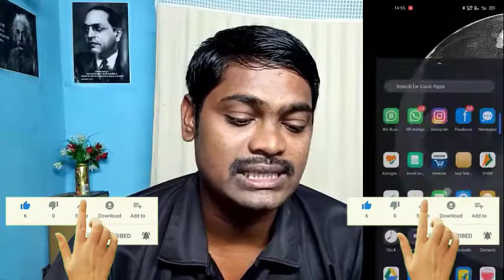Whatsapp లో చాలా మందికి తెలియని tricks & tips 2020 In telugu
# Stalin tech Telugu # mamidistalin #
(OR)
Please support my YouTube channel(Stalin tech Telugu) and me which can boost me up to create more creative and more quality technical videos like android tips and tricks and windows tips and tricks and also on how to earn money online from the comfort of home from you tube, blog etc. along with fun and entertainment. I will also present product unboxing and reviews.

Realme 5s umboxing